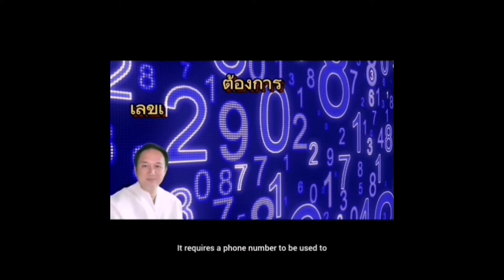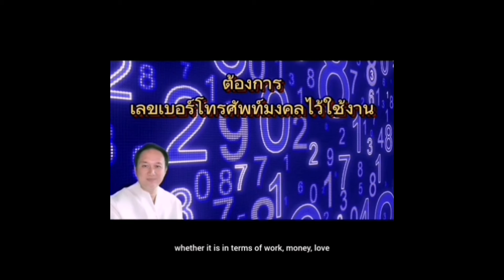ลัคนาราศีมิถุน ดาวคู่มิตร คู่ธาตุ คู่สมพล ไปกองรวมกัน สรุป!! เฮงปังด้านใด!!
วิธีการเป็นสมาชิกของช่อง

📢สมัครเป็นสมาชิกของช่องที่เข้าร่วมบนแอปและเว็บไซต์หลักของ YouTube ได้ดังนี้

1.ไปที่ youtube.com หรือเปิดแอป YouTube
2.ไปที่ช่องของ ซินแสหมิง
3.คลิกสมัคร
4.ทำตามข้อความที่ปรากฏขึ้นเพื่อป้อนข้อมูลการชำระเงิน
5.คลิกซื้อ
คุณจะเห็นประกาศต้อนรับหลังจากทำธุรกรรมเสร็จสมบูรณ์

📍กรณีที่อุปกรณ์ของคุณไม่ขึ้นปุ่มให้สมัคร ให้ลองใช้เบราเซอร์เช่น Chrome, Safari แล้วตั้งค่าขอเว็บไซต์สำหรับเดสก์ท็อป จากนั้นเข้าไปที่ช่องซินแสหมิงในเว็บไซต์ YouTube และทำตามขั้นตอนที้ได้แจ้งเบื้องต้นอีกครั้ง